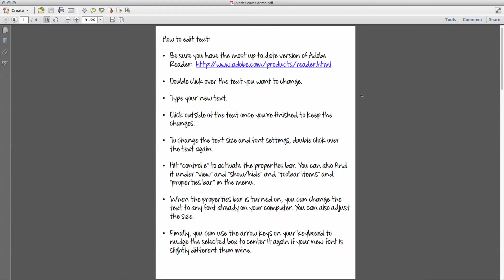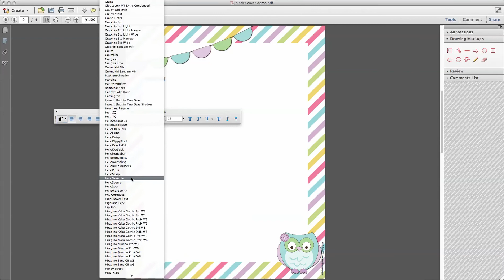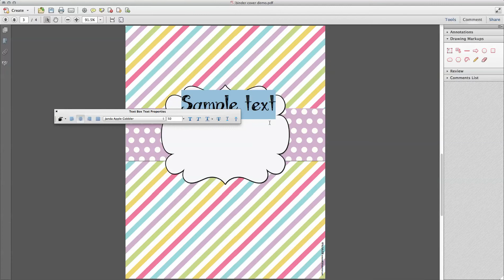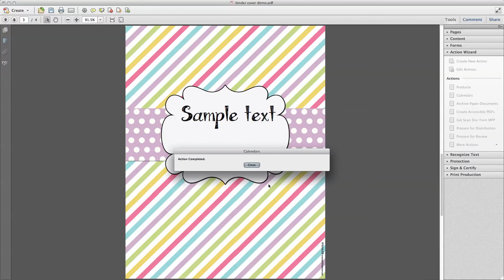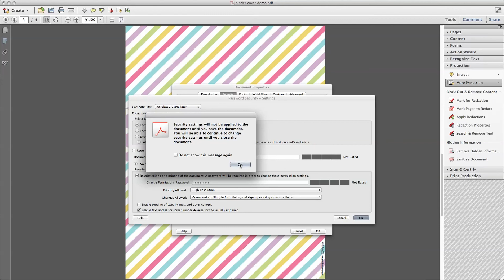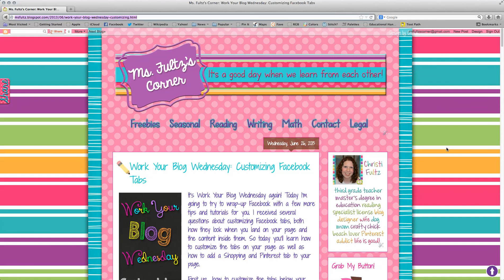Blogger Tutorial 10: Making Secure and Editable PDFs with Adobe Acrobat Pro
In this tenth video in my series of Blogger tips, you will learn how to secure your PDFs using Adobe Acrobat Pro. You will also learn how to make editable text boxes in your secured document.